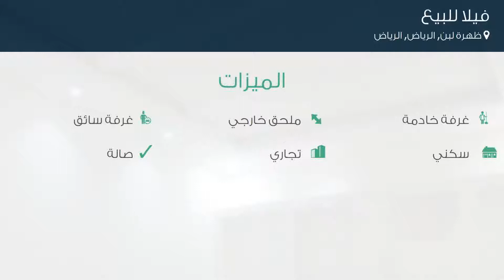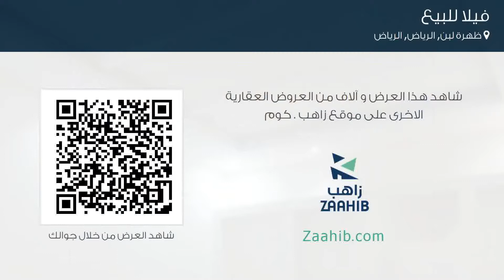فيلا للبيع في شارع الطائف, حي ظهرة لبن, مدينة الرياض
تفاصيل العرض:-

رقم: 3682923

ميزات:-

5 الغرف, 2 غرف أخرى, 5 عدد دورات المياه, 1 سعة مرآب السيارات, ملحق خارجي, غرفة خادمة, غرفة سائق, سكني, تجاري, صالة